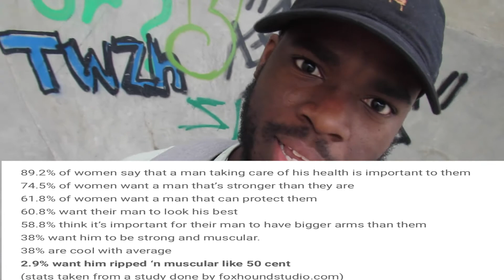What To Expect When You Build Muscle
✖ NEW VLOGS EVERYDAY MONDAY & FRIDAY & THUMBS UP FOR MORE LIKE THIS!